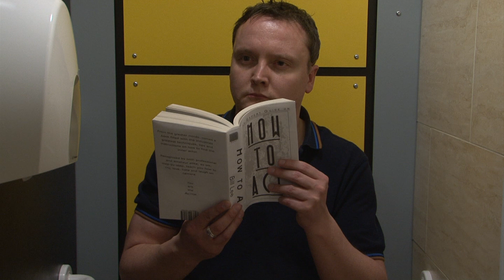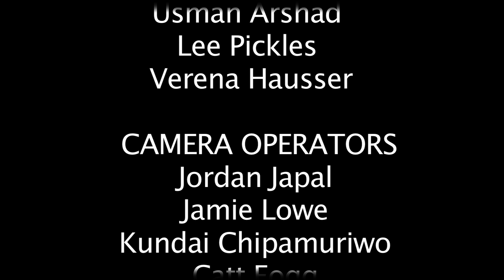Studio10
Synopsis:

"Studio 10" follows the off camera drama of a British soap opera filmed in studio 10.
"The Estate" is a long running soap opera but recently viewing figures are beginning to plummet. Steve the progammes director needs to do something drastic to restore the shows popularity. He plans to air a live show and kill off one of the shows main characters. Word begins to get round the set and tension rises between the actors who will be written out? Will it be the long serving Kevin, a two times best actor at the British Soap Awards who has recently fallen out of the public eye? Or will it be Jason a new commer to the show who has been a hit with the public via his popular social media accounts? There's just as much disfunction happening behind the scenes.  Annabell, Steve's long serving assistant has had enough. Her hatred for Steve has consumed her she needs to make him pay for her emotional torture. She plans to sabbotage the live show framing the director, ruining his career.

A short film made at the university of bradford with real students and real actors... it's real good.